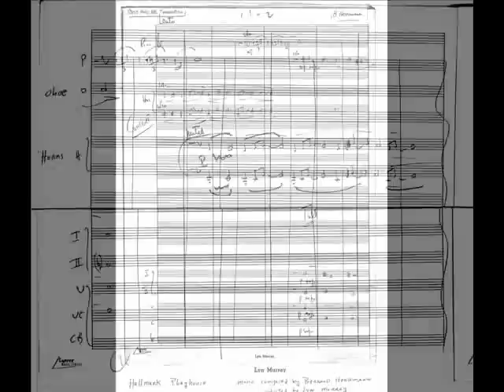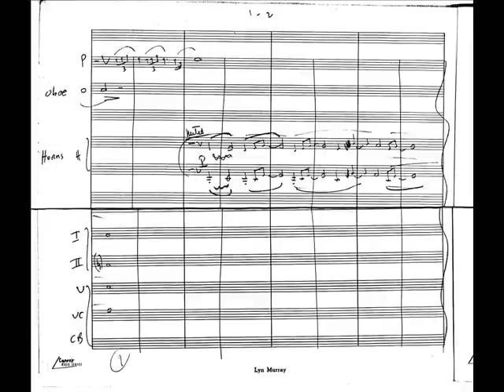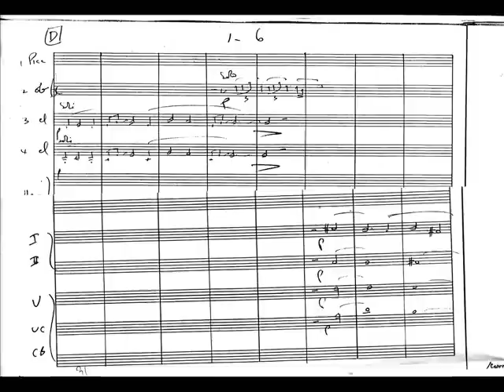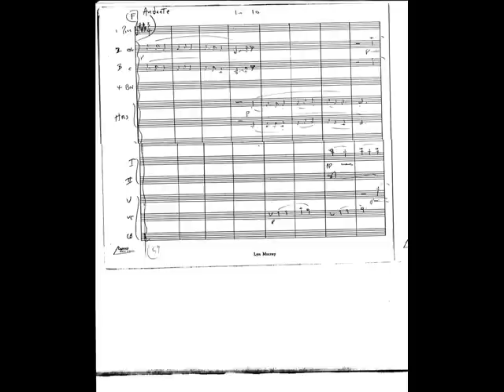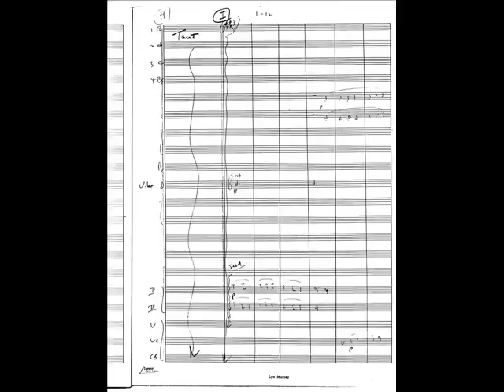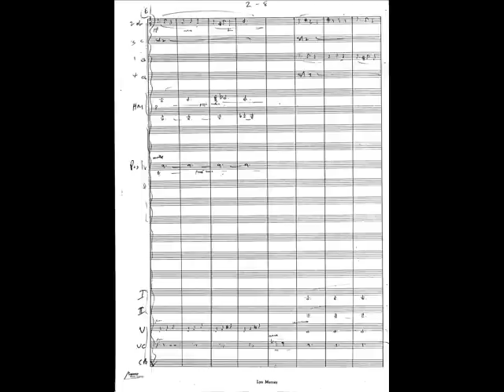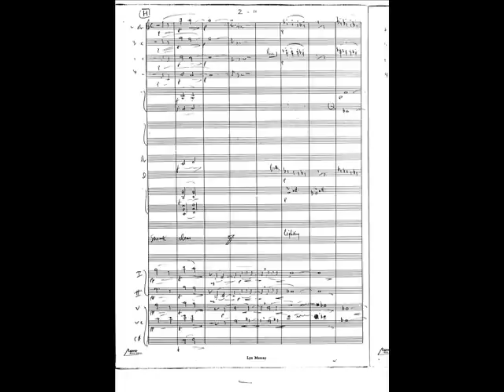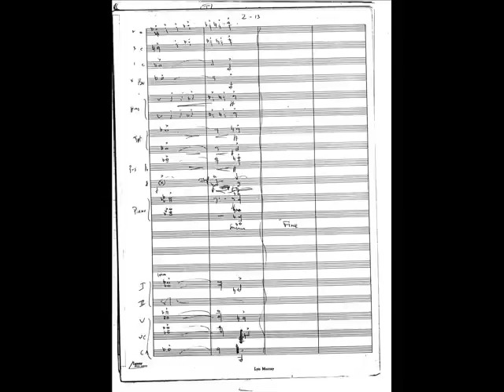Rest and Be Thankful (Hallmark Playhouse) Bernard Herrmann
Rest and Be Thankful (Hallmark Playhouse)